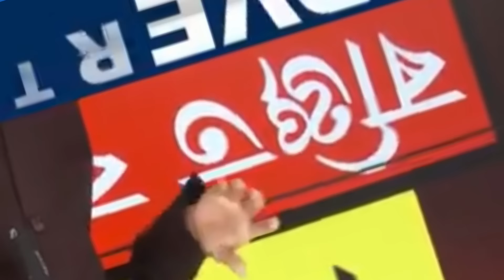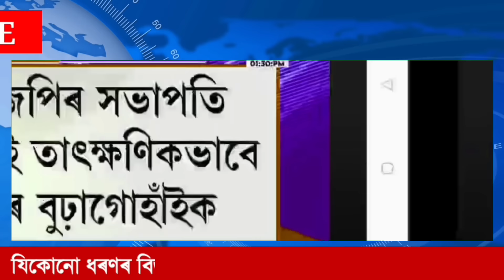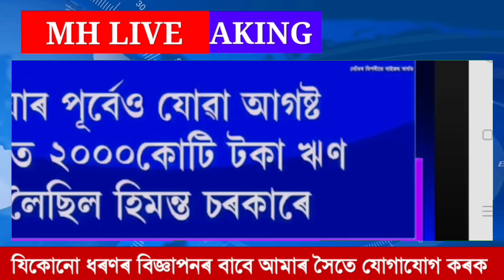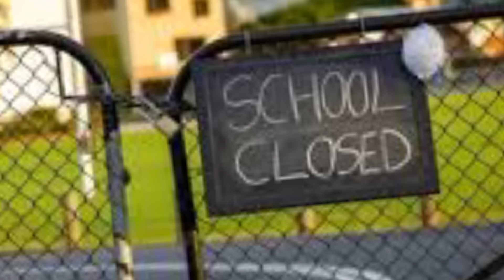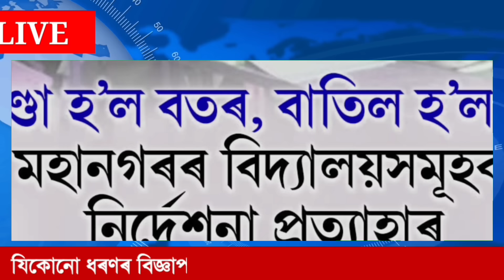Assamese Evening News|| 24 September| Assam Big Eviction Today|Pijush Vs Gaurav|Breaking/MH Live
regards
MH Live